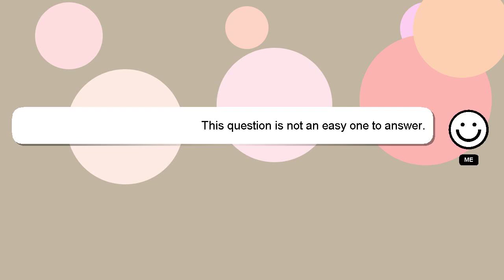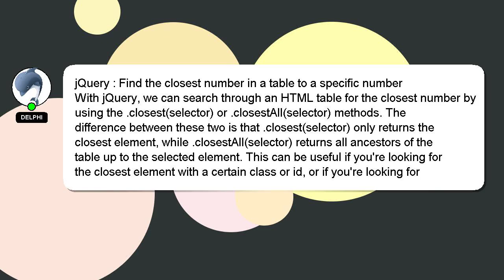jQuery : Find the closest number in a table to a specific number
: closest the a number table number a in to specific Find jQuery